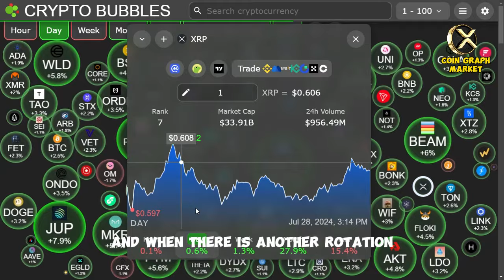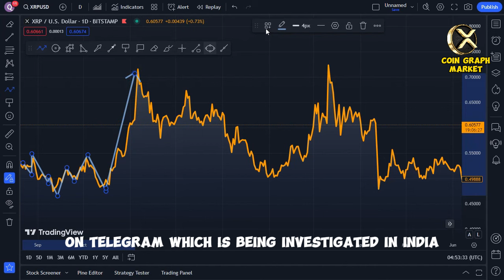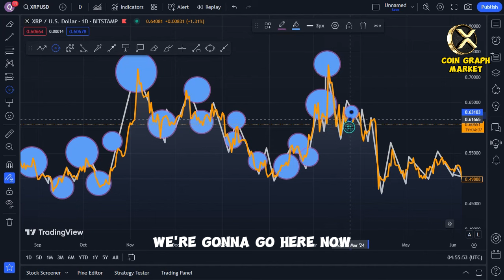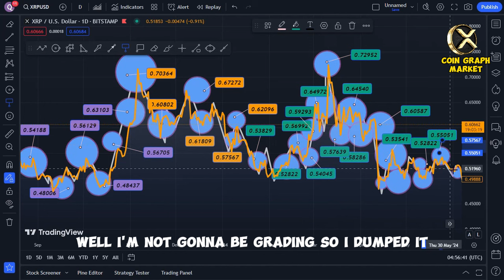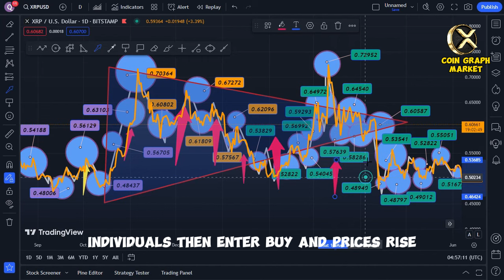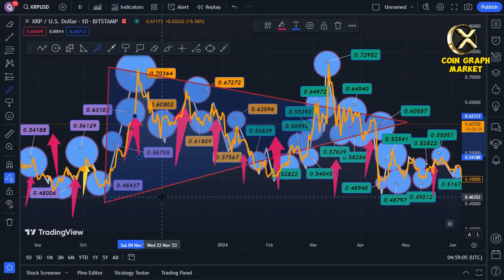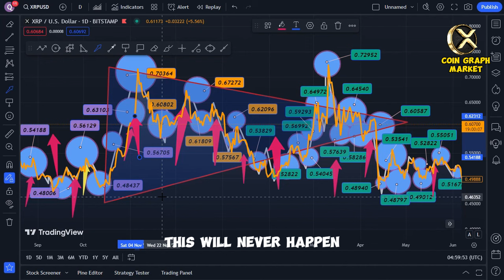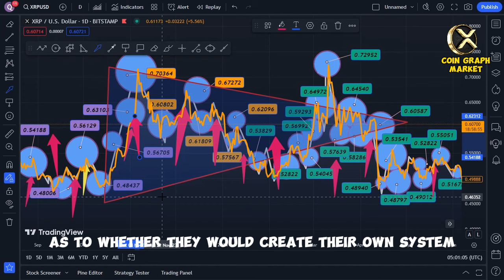Ripple XRP News - 🚀 Bitcoin's Final Test Before Moon 🌕 | Shocking BRICS + Crypto Impact Unveiled!